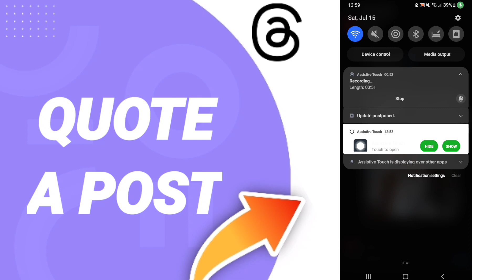How To Quote A Post On Threads App